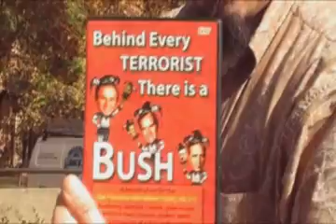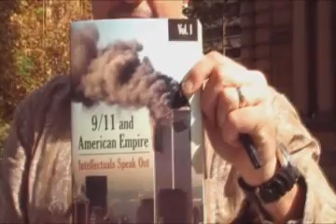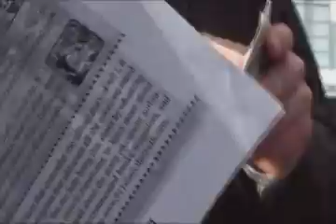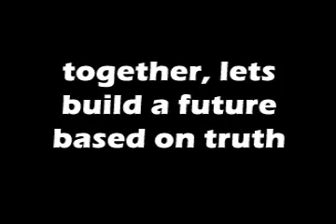Sydney 9/11 Truth Action - 11 May 2007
This is the second event of the Sydney 9/11 Truth Action Group.

We are trying to raise awareness within Australian society about the many unanswered questions of 9/11. We support the calls for a completely independent investigation into the events of 11 September 2001.

We call on all elected MP's, senators business leaders and citizens of this country.

Please acknowledge the moral imperative of the 9/11 Truth Movement. Please stand up for a free society.